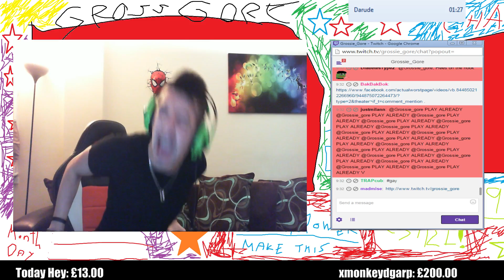Life Lessons with Gross Gore